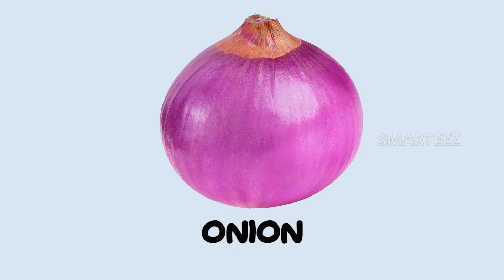Learn Names of Fruits, Vegetables and Animals | Toddlers | KG | Vegetables Song | Duck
Learn Names of Fruits, Vegetables and Animals | Toddlers | KG | Vegetables Song | Fruits Song | Duckling

Best Learning Video for Toddlers teaching the names of vegetables, fruits and animals. The colorful ducklings run towards their mother Duck, while the names of fruits, vegetables, and animals keep coming in the background and the teacher, Bunny, explains them to the ducklings. This toy learning video for toddlers is a great, colorful way to teach kids simple words, concepts, and to recognize colors!

In this video, we teach using 3-D animation, with very cute and colorful fishes. There are plenty of visual elements for the kids, babies, toddlers, Pre KG young children, with music, kids songs, while learning many different colors.

We are an education video channel who apply the best techniques to teach kids of many basic concepts, in the age group between two to eight.